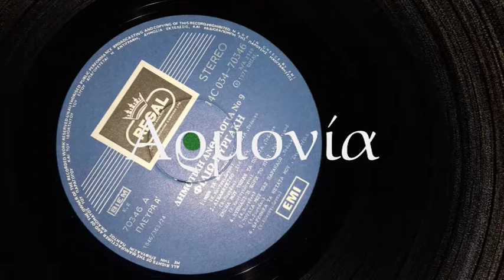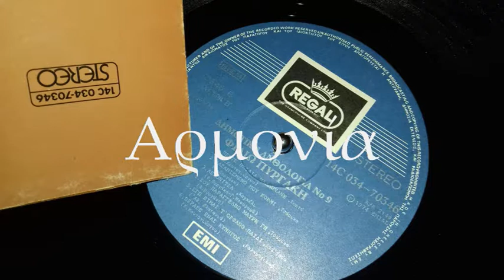ΣΟΥ ΠΑΡΑΓΓΕΛΝΩ ΜΑΥΡΗ ΓΗ - ΦΙΛΙΩ ΠΥΡΓΑΚΗ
14C 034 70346 TOY 1974 ΤΗΣ REGAL EMΙ. ΣΕΙΡΑ ΔΙΣΚΩΝ "ΔΗΜΟΤΙΚΗ
ΑΝΘΟΛΟΓΙΑ". ΠΑΡΑΔΟΣΙΑΚΟ ΣΕ ΕΝΟΡΧΗΣΤΡΩΣΗ ΚΩΣΤΑ ΚΟΝΤΟΓΙΩΡΓΟΥ.